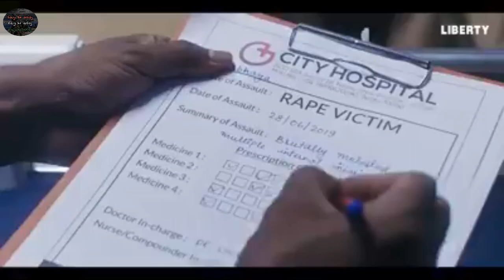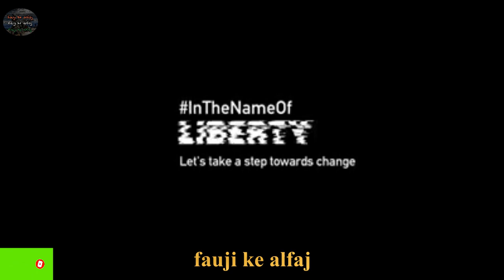Independence Day Special Video Motivational Video